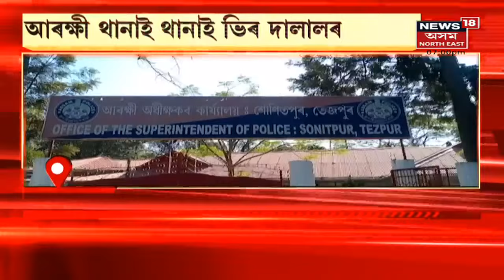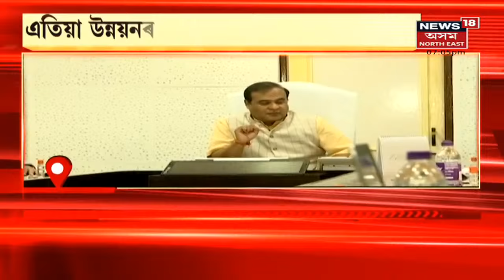Assam News Updates | গাঁও চহৰ জিলাৰ খবৰ : থানাৰ দালালৰ বিৰুদ্ধে আৰক্ষীৰ অভিযান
16 January, 2022 :  আৰক্ষী থানাই থানাই ভিৰ দালালৰ। এই পৰ্যন্ত গ্ৰেপ্তাৰ ২৪২ জনৰো অধিক।
4:10 লোৰ গ্ৰীল পৰি কৰুণ মৃত্যু এটি কণমানি শিশুৰ
7:10 ১০ মে'ৰ সম্প্ৰসাৰণ নহয় ড০ শৰ্মাৰ মন্ত্ৰীসভা
10:05 শিল্পী পেন্সন ঘোষণা চৰকাৰৰ
11:42 বছৰটোত মাজে মাজে উপ-নিৰ্বাচন হৈ থাকিবঃ মুখ্যমন্ত্ৰী